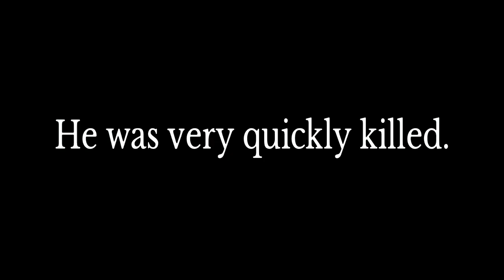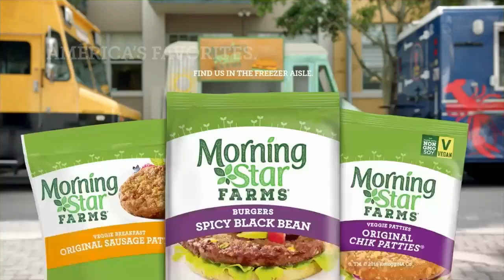Using Guns On People | Dead Island Part XIII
After a very long time since part 12, we have part 13 where we probably kill more people with guns than zombies. You will find the link to my friend's channel below, that being said I wish you an enjoyable viewing of this video.

Below are the names and artists of any music used in this video.

Recap Music
Out Of The Darkness - Dead Island Soundtrack

Ending Music
Fight 02 - Dead Island Soundtrack

Outro Music
Have A Nice Day - Bing Crosby